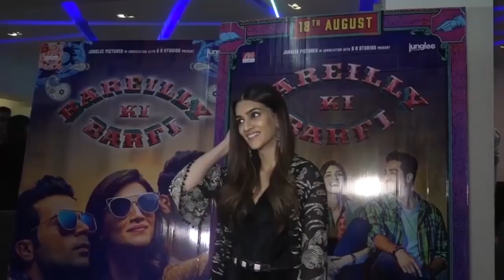Kriti Sanon Gets Angry On Kartik Aaryan - बॉलीवुड की नई खबर २०१९ - Bollywood Gossips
Kriti Sanon upset over Kartik Aryan. She said, "This business of overlooking the leading lady has been going on for a while and it’s so unfair. I am glad this conversation is finally happening. It’s logical to talk about only the male protagonist when the leading lady doesn’t have a lot to do, but when they are both carrying a film on their shoulders, the credit should be equally shared. Everybody deserves a mention."